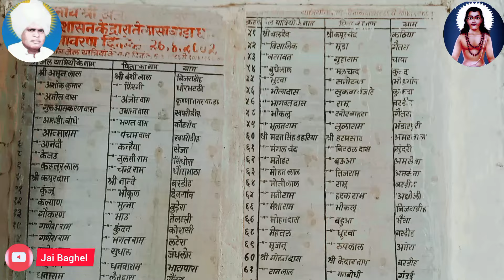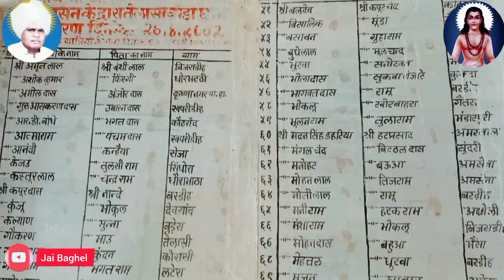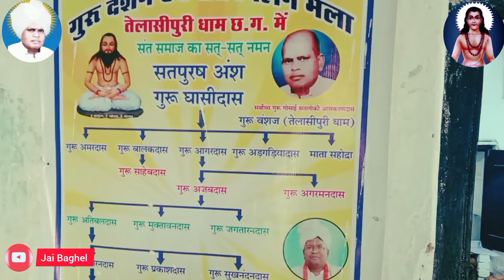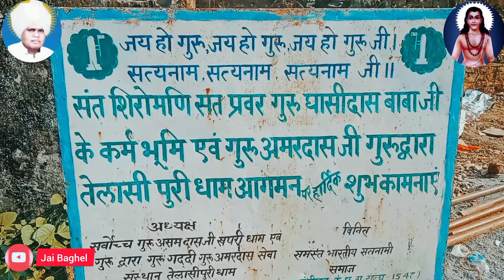गुरु अमरदास साहेब जी की कर्म भूमि तेलासी बाड़ा ।।Telasipuri Dham ।। बाड़ा पुरा जर्जर हो चुका है